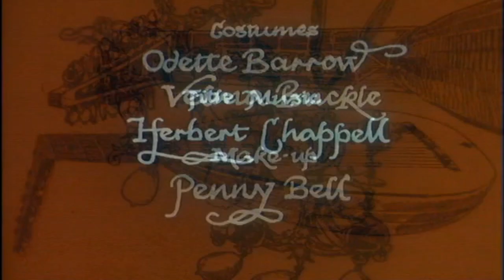The Shadow of the Tower: The Strange Shapes Of Reality - Ep11 | The Tudors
Although Perkin Warbeck enjoys only house arrest for his treason through Henry's mercy, he continues to plot against the King.

James Maxwell stars as King Henry VII, founder of the Tudor dynasty, in this remarkable series, the prequel to the BBC’s award-winning Tudor histories, The Six Wives of Henry VIII and Elizabeth R. When Henry, Earl of Richmond, ascended to the throne as King Henry VII in 1485, he would not only unite England after the tumultuous War of the Roses, he would herald the end of the Middle Ages and the beginning of the Modern Era. His reign would set the stage for the Protestant Reformation and the cultural revolution brought about by the Renaissance. Although overshadowed in history by his larger-than-life son and his remarkable granddaughter, his achievements can stand proudly alongside anything accomplished by his descendants.

History Is Ours is the home of world history, and where history comes alive. Discover the incredible stories of our past as we take a journey through the annals of our history and explore the colourful stories of centuries past. Get to know the forgotten heroes and events from our history through our exclusive content, and be stunned by what thou shalt find.